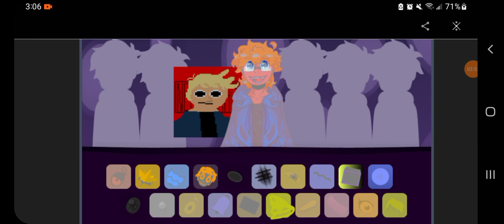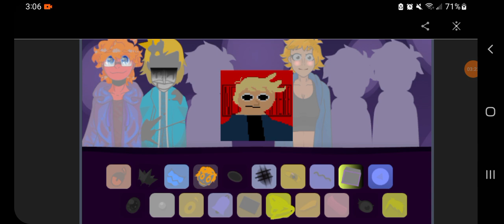one of neesters|incredibox neesterversal 2